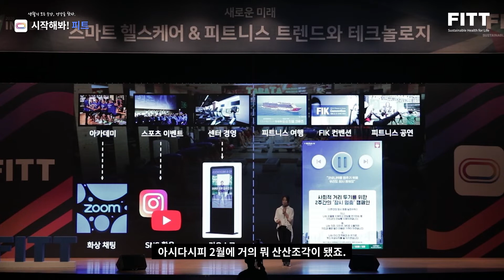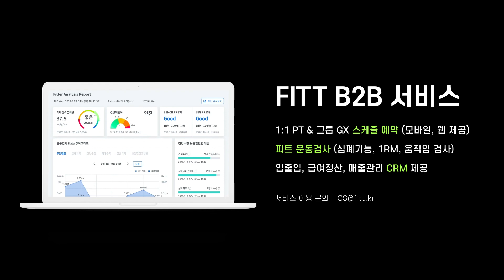세상을 바꾸는 시간 l 피트인사이드 l 우지인 대표 강연 l 2편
[FITT INSIDE '우지인 피트니스' 우지인 대표 강연 2편]

코로나 바이러스로 인해 사회가 빠르게 변화하고 있는만큼
피트니스 산업도 시대에 편승해서 흐름을 쫓아가야 하는데요,

ZOOM 화상회의, 인스타그램 라이브쇼, 피트니스 여행부터
코로나 시대에 등장한 새로운 피트니스 문화까지❗️

우지인 대표의 강연, 함께 들어보실까요?

아시아 최대 규모의 피트니스 컨퍼런스, 피트 인사이드🏃🏻🏃🏻‍♀️

피트니스 시장 오피니언 리더 13인의 비전 공유의 장,
1,000명 이상의 참석자들과 함께 진행되었던 피트의 첫 번째 인사이드.

빠르게 변화하는 4차 산업혁명 시대,
전문가들이 말하는 헬스케어와 피트니스 시장의 미래!

그 뜨거웠던 현장의 열기, 영상으로 느껴보세요!

운동할 땐, FITT 피트!